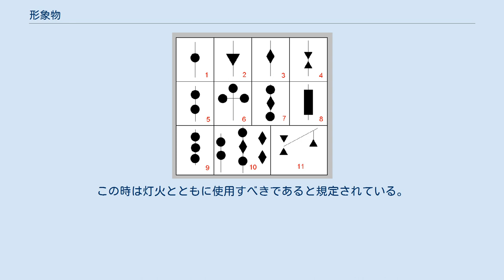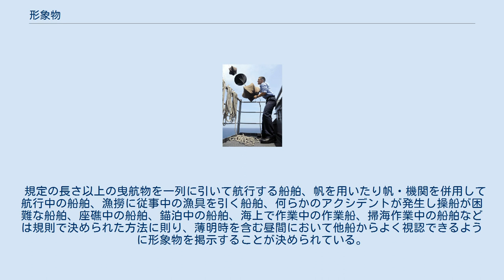形象物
形象物（Day shapes）とは、昼間において水上を航海中（航行中に加え、錨泊中、岸壁係留中、乗揚げ（座礁）の状態も含まれる）の船舶のマストに、他船に識別できるように掲げられた標示物のことである。
 操縦性能制限状態が終了して形象物をマストから降ろしているアメリカ海軍の水兵 形象物の形状と寸法は、1972年の海上における衝突の予防のための国際規則（1972年COLREG規則）、海上衝突予防法で細かく規定されている。
形状は球形、円錐形、円筒形、菱形の4種類あり、色は黒色と決められている。
 それぞれの形象物の寸法・形状の規定は以下となる。
 球形：直径が0.6m以上 円錐形：直径が0.6m以上で高さは底の直径と同じ 円筒形：直径が0.6m以上で高さは水平直径の2倍 菱形：直径0.6m以上で、高さが底の直径と同じ寸法の円錐をその底面で上下に結合させた形のもの それぞれの形象物は1.5m以上の垂直間隔をあけて掲示することが規定されている。
ただし長さが20m未満の船舶は形象物の垂直間隔を減じることができるとしている。
使用しないときに畳んでコンパクトにできるように金属ワイヤーを骨組みにしてネットを張ったものが一般的である。
 規定の昼間とは日出から日没までのことではなく、太陽が水平線や地平線の下にある薄明時も含まれる。
この時は灯火とともに使用すべきであると規定されている。
 規定の長さ以上の曳航物を一列に引いて航行する船舶、帆を用いたり帆・機関を併用して航行中の船舶、漁撈に従事中の漁具を引く船舶、何らかのアクシデントが発生し操船が困難な船舶、座礁中の船舶、錨泊中の船舶、海上で作業中の作業船、掃海作業中の船舶などは規則で決められた方法に則り、薄明時を含む昼間において他船からよく視認できるように形象物を掲示することが決められている。
 1972年COLREG規則で規定されている形象物 特記：20m未満の水上の船舶は形象物の寸法を規定より小型にできる。